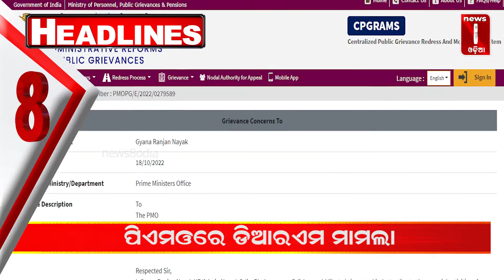Headlines || News8odia || Odisha